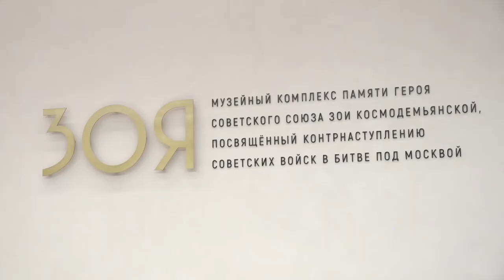Экскурсия для беженцев в МК «Зоя»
Подмосковные сторонники «Единой России» организовали экскурсию для детей-беженцев в Музейный комплекс Зои Космодемьянской. Ребята посетили музей, познакомились с историей и узнали о подвигах других героев Великой Отечественной войны. В экскурсии приняли участие волонтеры, а также руководитель пункта помощи жителям Донбасса – Екатерина Скорикова.